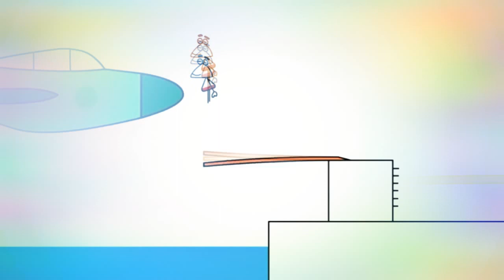Bruno The Great